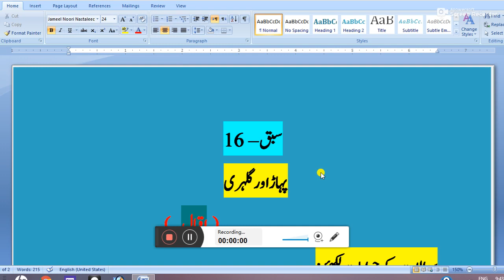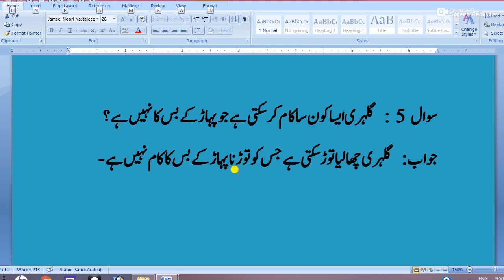Chapter 16 class 10 pahar aur gilehri|iqbal|with question answer|cbse|ncert|urdu course b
Friends is video me hum urdu class 10 jaan pehchan ke ch 16 pahaad aur gilahri ke ques and answer dekhenge.

DOSTON VIDEOS AGAR PASAND AYE TO VIDEO KO LIKE KREN AUR PHLI BAAR AGAR CHANNEL PE AYE HAIN TO SUBSCRIBE KR KE BELL KO PRESS KRE JISSE ANE WALI VIDOS KI NOTIFICATION AAP KO WAQT PR MIL JAYE. TO NEXT VIDEO KE SATH JALDI MILTE HAI , TABTAK KHUSH RHE SALAAMAT RHE AUR PADHTE RHE .
HUSAIN